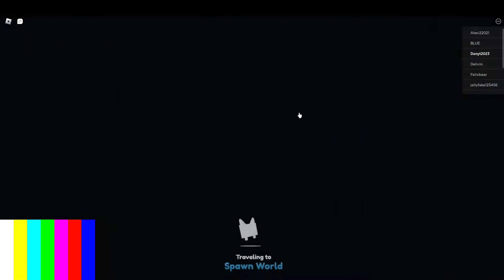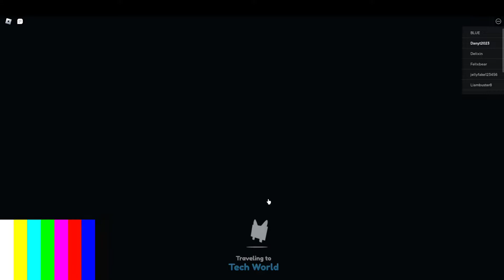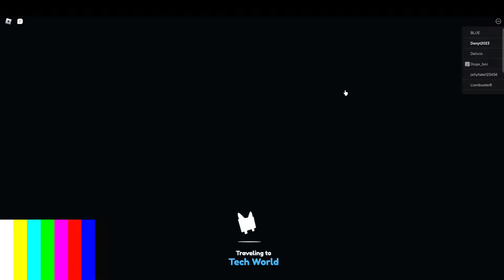PET SIMULATOR X ROBLOX ! NEW UPDATE IS HERE ! NOOB PRO OR HACKER ! DANIEL THE YOUTUBER